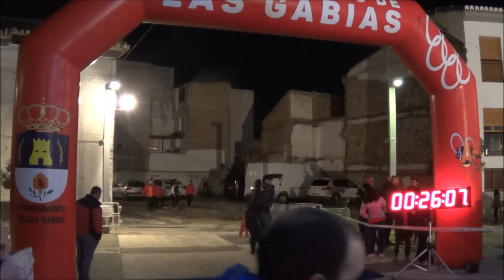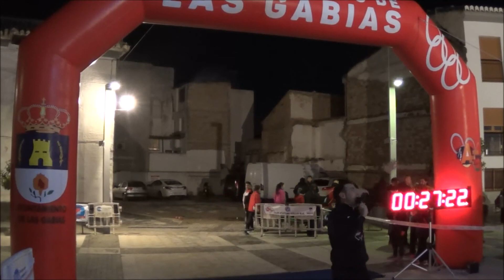XXI Carrera Nocturna de Navidad Ciudad de Las Gabias - video de meta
Video de meta de la XXI Carrera Nocturna de Navidad Ciudad de Las Gabias. Las Grabias (Granada) 29 de diciembre de 2017.